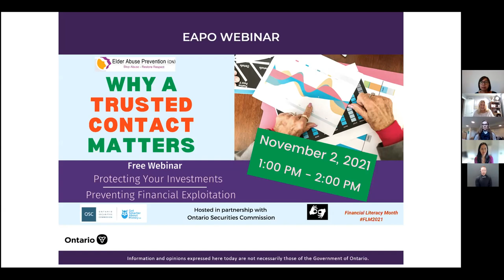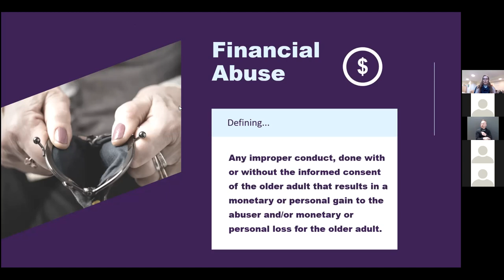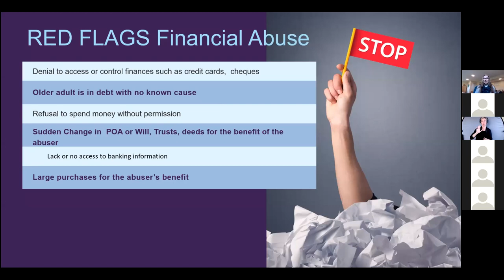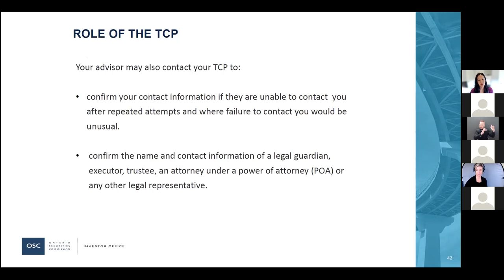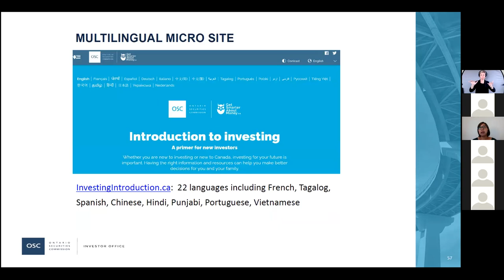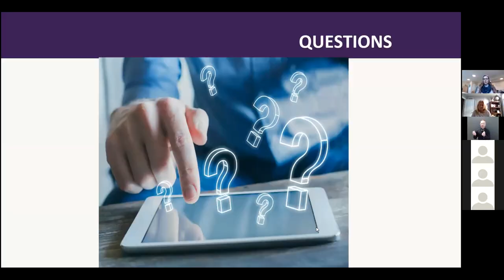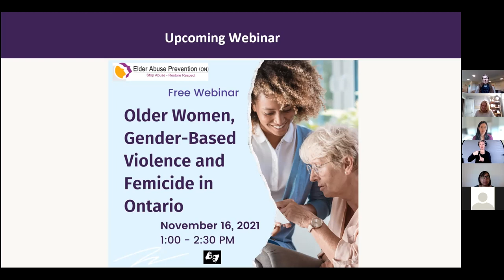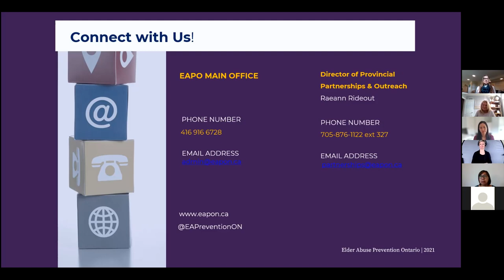Why a Trusted Contact Matters Nov2 21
EAPO  in partnerships with the Ontario Securities Commission presented webinar to raise awareness about the financial rights of older adults and key responsibilities in financial management and the handling of investments.

This webinar provided participants an understanding of the new amendments to securities legislation, coming into effect on December 31,2021, that will enhance the protection of older and vulnerable investors across Canada. The amendments will provide financial advisors and investment firms with the tools and guidance to address situations involving financial exploitation or diminished mental capacity, to protect older and vulnerable investors and their assets.